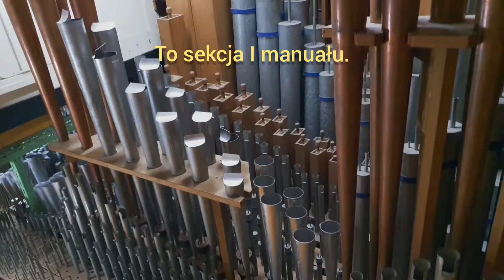Organowy Kwadrans odc. 99 - prezentacja organów kościoła NMP Królowej Polski w Pogórzu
W kościele NMP Królowej Polski w Pogórzu koło Skoczowa, od 2008 roku znajdują się 38-głosowe, mechaniczne organy Walckera.